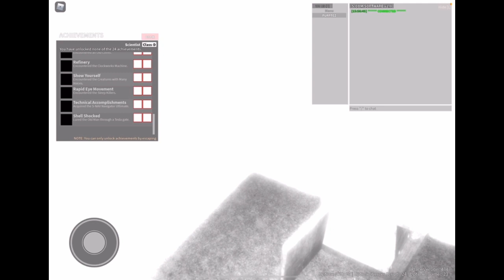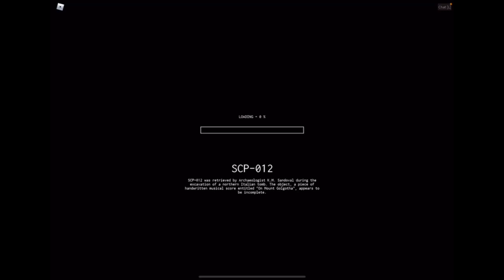Doing it all over again... |Scp AB 2| Part 1